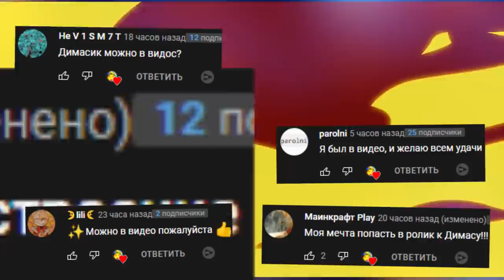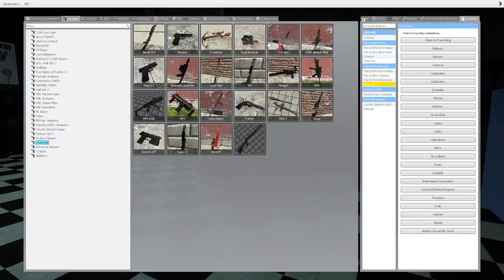АНИМАТРОНИКИ ПУГАЮТ ОХРАННИКА FNAF SECURITY BREACH COOP ► Garry's Mod